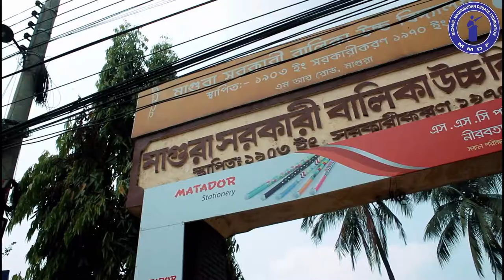মাগুরা গার্লস স্কুলে বিতর্কের কর্মশালা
MMDF _ Debate Workshop Magura Govt. Girls High School.